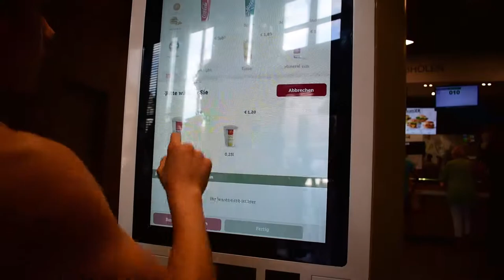Parkour Vienna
Edit with Adobe Premiere Pro CC 2017
Camera: NikonD5600